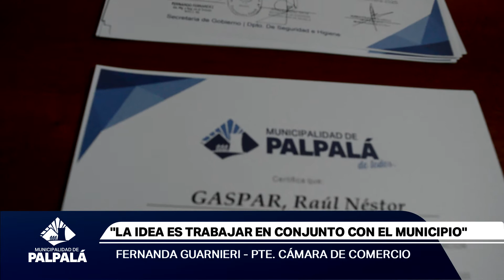SE CAPACITÓ EN PROTOCOLOS DE BIOSEGURIDAD A COMERCIANTES PALPALEÑOS